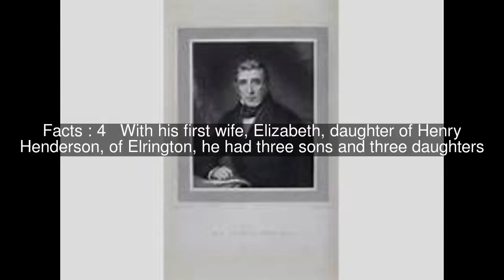Sir John Clerk, 1st Baronet Top #6 Facts